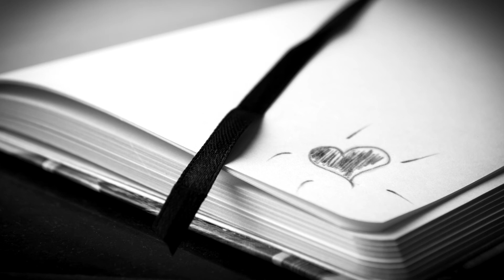HISTORIA PARA PASAR EL RATO (La valiente Cami) - 😦 Historia#003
Esta noche la historia de Camí, Esta historia no da miedo pero es muy entretenida, Espero te guste.  💀SALUDOS ESCALOFRIANTES💀

►SI TE INTERESA QUE HAGA UN VÍDEO SOBRE ALGÚN TEMA, DÉJALO EN LOS COMENTARIOS.